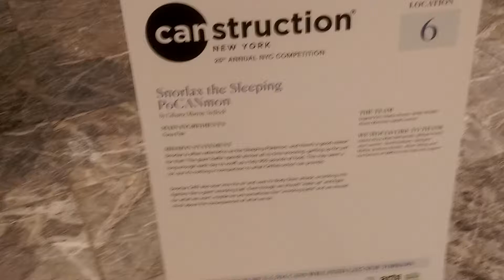CAN-struction Gallery at Brookfield Mall(22)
Many great and clever sculptures at the mall that get donated at the end.